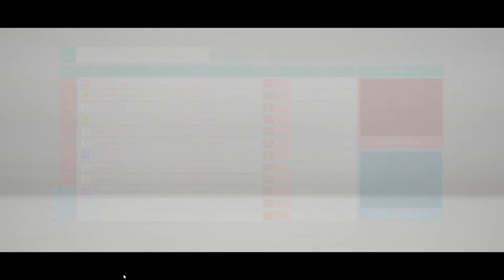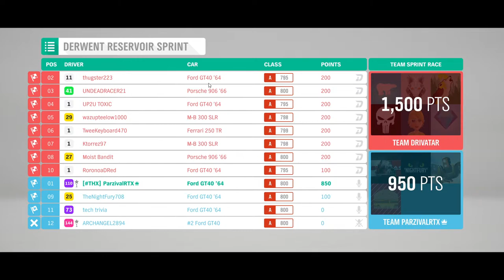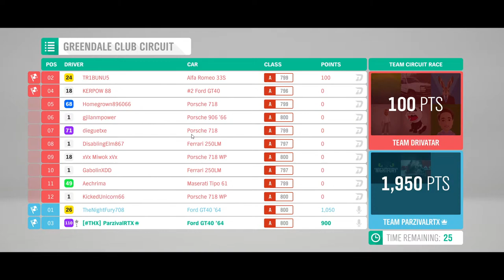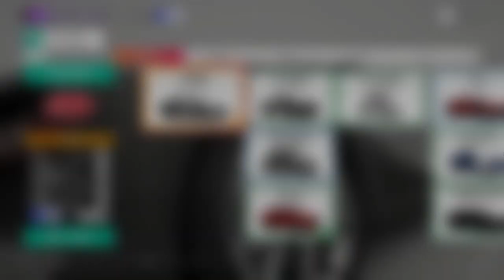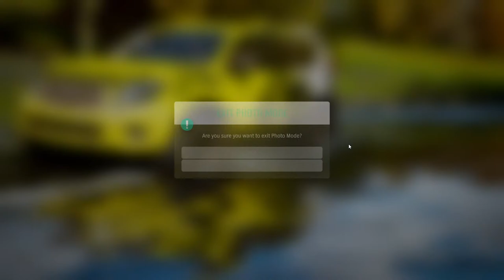Forza Horizon 4 "Lets Burn Some Rubber With Buddies" Malayalam Gameplay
Enjoy the Gameplay:

PC Specs
●CPU : AMD RYZEN 5 3600 CPU
●GPU : ZOTAC RTX 2060 AMP EDITION 6GB
●RAM : RIPJAWS 8*2 2400 Mhz
●MOTHERBOARD : AORUS B450 M ELITE
●HDD : Western Digital 1TB
●SSD : Crucial MX500 Series 500GB
●Monitor: LG 22MP68VQ 4K
●Case: ANTEC NX600 RGB CHASSIS
●Power Supply: Cooler Master 650W Bronze
●OS: Windows 10 Pro

LOYALTY REDEEM CODES

Karikku Maaman Versions

!redeem onnumthonnalle, maamantedance, paadallemone

New Loyalty Store Updated Redeem Codes(Avengers Versions)

!redeem captain, marvel, thor

!redeem welcome, kattipudraa, avaraacha, boss, cupmukkyam, injimittayi, psychoshammi, kalithudanghatta, undjerry, beastmonster, beastarmy, petti, clp, loveubabe, poocha, pever, ingadvanneni, onthefloorbaby, adakkam